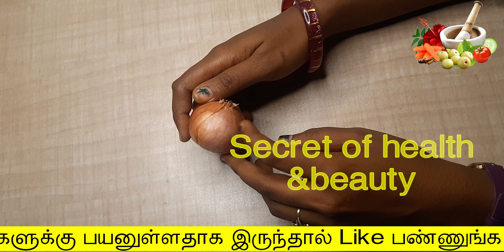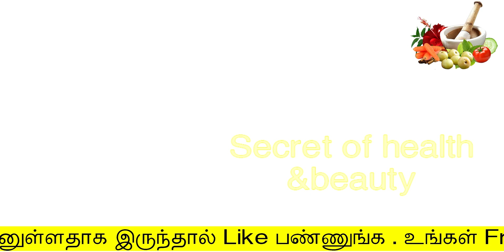2முறையில் என் முடி இப்படி வளர்ந்தது | hair growth tips in tamil | mudi valara | long hair growth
2முறையில் என் முடி இப்படி வளர்ந்தது
Hello Friends,